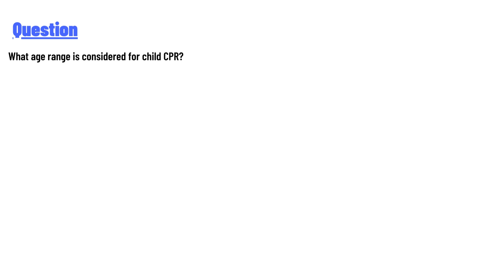What age range is considered for child CPR?